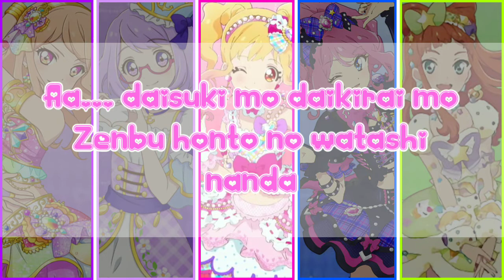Aikatsu Stars: Music of Dream Yume, Koharu, Laura, Mahiru and Ako Lyrics live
EN: Don't spam everything
Be polite
Don't reup my video
VN: Không spam
Hãy giữ phép lịch sự
Không được reup video
Render by perfecrqueen
Style và khung: Lily Shirogane